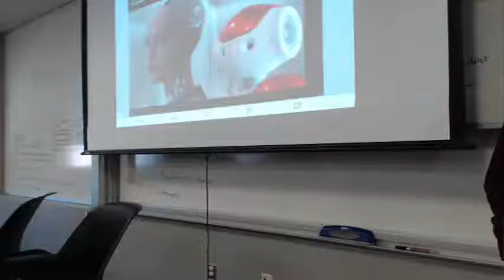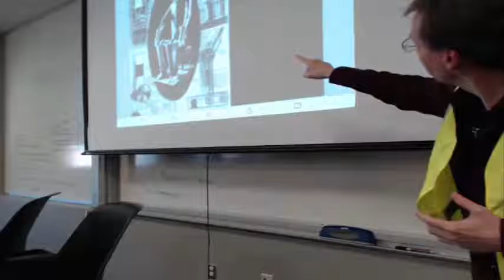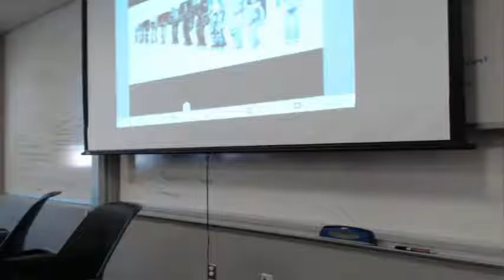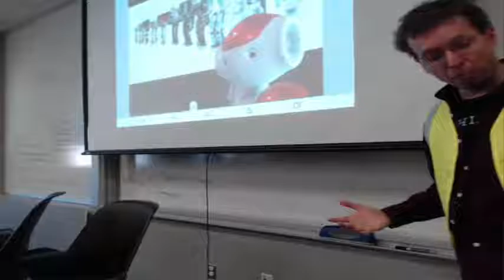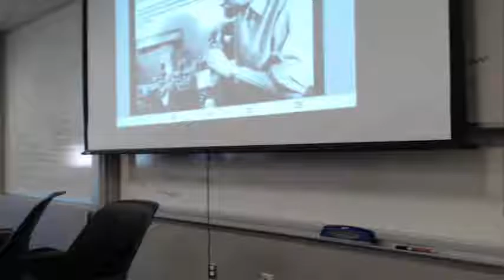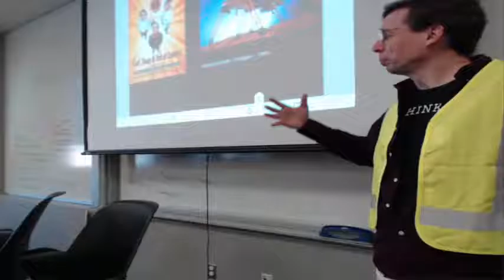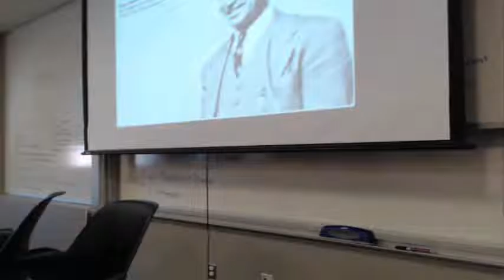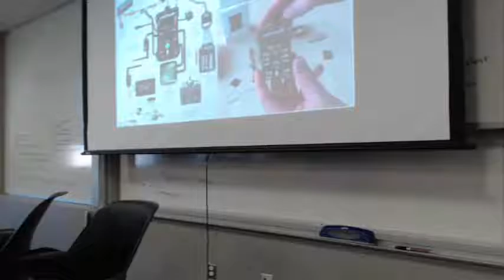History of Robots